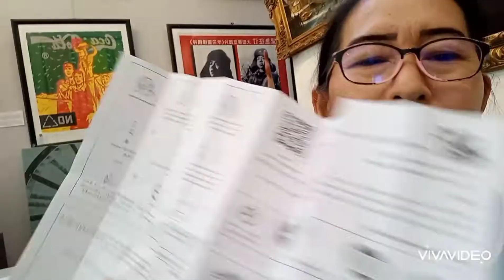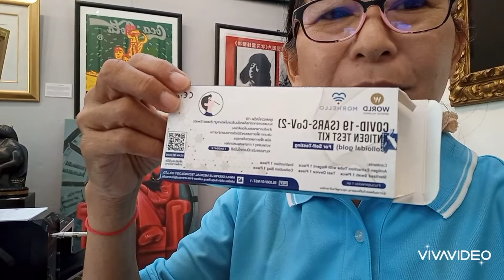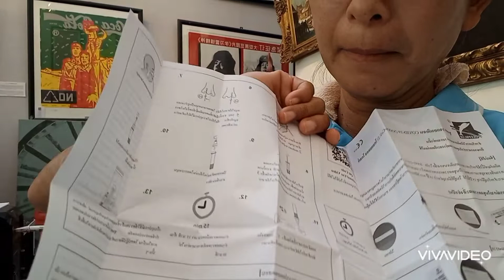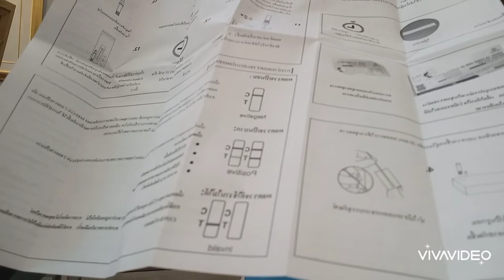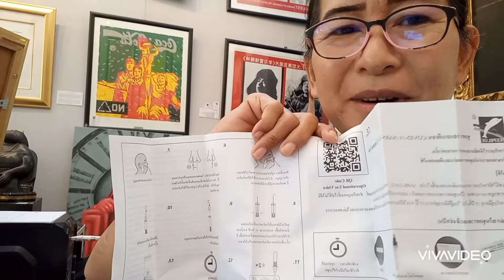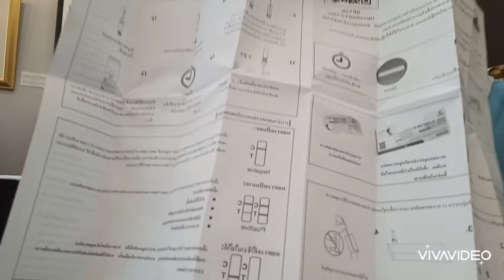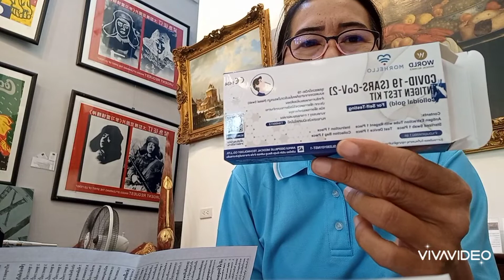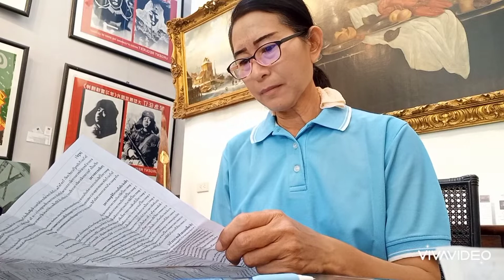ทดสอบโรค โคขวิด รู้ไว้ใช่ว่า # โล่งอก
การทดสอบ โรคโคขวิด

มีขั้นตอนง่ายง่าย หากท่านสงสัยว่าตัวเองเป็นผู้เสี่ยงสูง ให้ซื้อชุดทดสอบด้วยตัวเอง ดังนี้
1.ใช้ cotton bud อยู่ในชุดตรวจ
ที่เรียกว่า สว้อฟ
2. แหย่เข้าไปในช่องจมูก หมุนไปมาสองด้าน และมอร์ต้า เพื่อให้แน่ใจว่าได้ของเหลวเพียงพอแล้ว
3. นำลงไปแช่ในหลอดซึ่งมีน้ำยา ประมาณ 10วินาที
4. จากนั้น ปิดฝาหลอด เขย่าให้เข้ากัน
5. เทของเหลวที่เขย่าเสร็จ ลงไปใน หลุมกลมกลม ช่องด้านล่าง
6. เริ่มจับเวลา 15นาที ในขณะที่จับเวลา ของเหลวจะไหลขึ้นไปช่องด้านบน ที่มีตีวอักษร (C )จะมีขึดสีแดง ขีดเดียว แสดงว่า ไม่ติดเชื้อ และ
ใต้ อักษร( C )จะมี อักษร (T ) ถ้ามีขึดสีแดง รวมเป็นสองขีด แสดงว่า ติดเชื้อ

หากเพื่อนเพื่อน ทราบว่าตัวเองเป็นผู้เสี่ยงสูง ให้รีบซื้อชุดตรวจ มาตรวจทันที หากเป็นให้ติดต่อสถานพยาบาลที่ใกล้ที่สุด